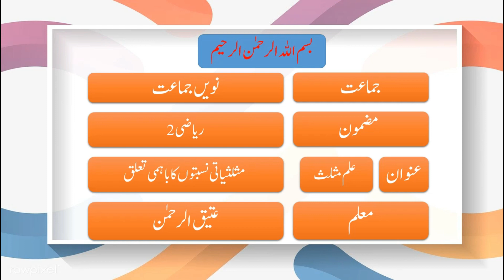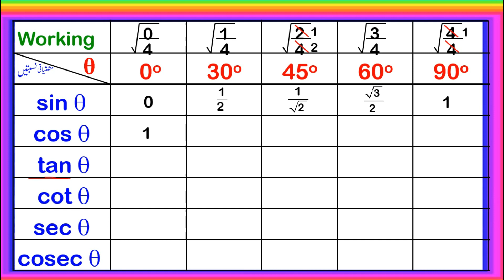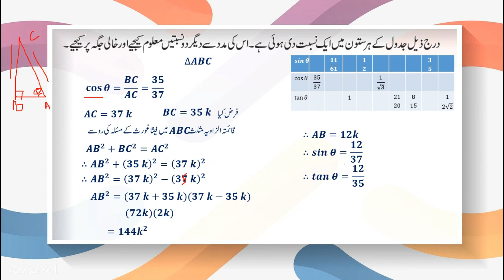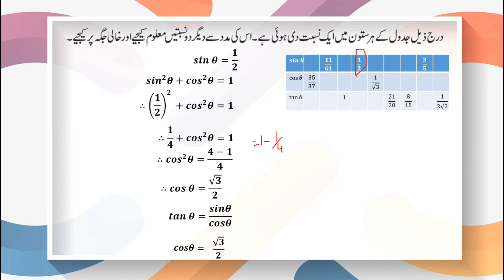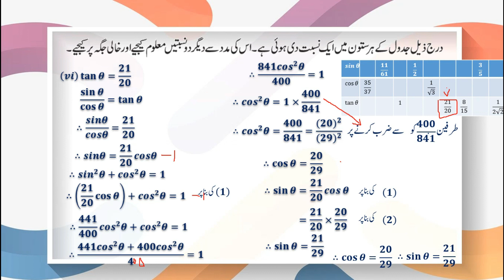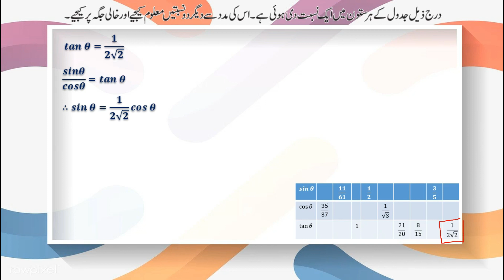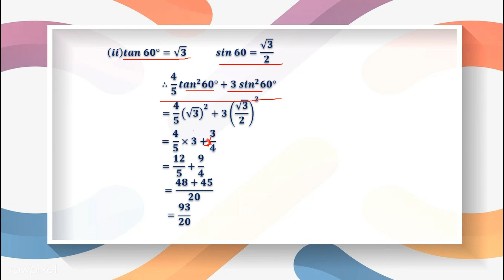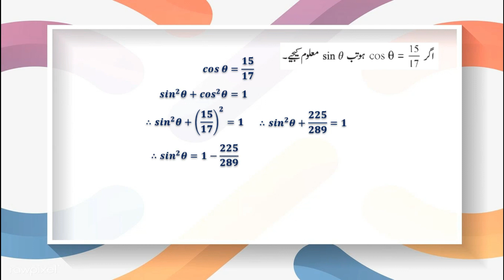Bmc Edu.Urdu Math-2 Std 9th Chp 8 Trignometry Part-II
Lecture Topic:  Trignometry
Teacher: Ateequrrahman,
Practice Set 8.2,
B.O. VTC.